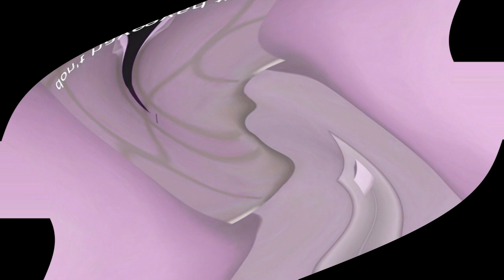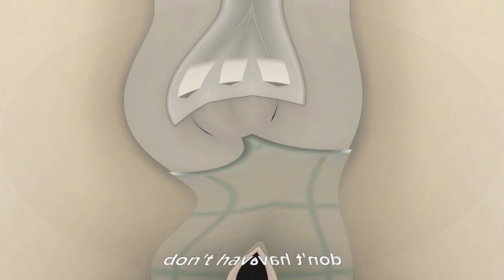0% Center Effects Exo^3